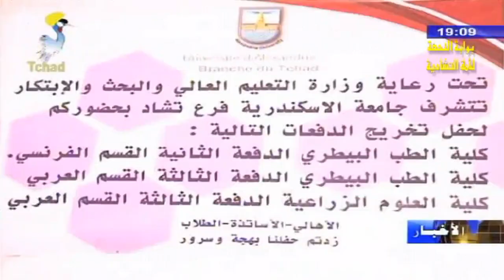تعليم عالي - حفل تخرج 22 طالب من كلية الطب البيطري و العلوم الزراعية